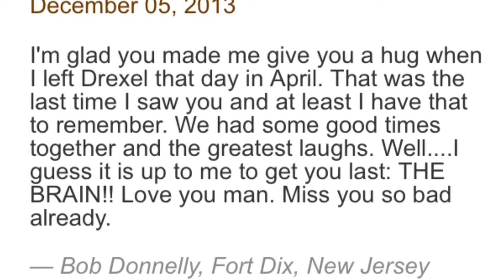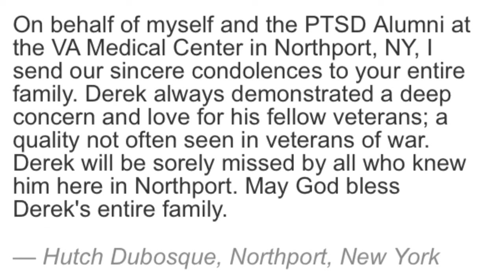The Funeral Tribute of Capt. Derek Gantz Henson October 1978 - November 2013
Funeral Tribute of Capt. Derek G. Henson

Sunrise: October 1, 1978 - Sunset: November 29, 2013

OBITUARY:

Captain Derek G. Henson United States Army, age 35, of Coatesville Pa passed away on Friday, November 29, 2013, at Crozer-Chester Medical Center, Chester, Pa.

Born in Lancaster, Pa. He was the son of Robert L. Henson, Husband of Dana S. Branche of Lancaster and the late Gail Marie Henson, who died in 1997. Derek and his wife, Talia Marie Toaltoan Henson, celebrated their 11th wedding anniversary on June 14, 2013.

Derek enlisted in the  United States Army in June 2002 to the present, in 2006 he completed officer school in Fort Benning GA. and was branched into ordinance, He has been deployed twice in support of Operation Iraqi Freedom and twice in support of Operation Enduring Freedom for a total of four deployments. He was currently an Assistant Professor of Military Science and the Logistics Officer for the Army ROTC program at Drexel University.

He received his Bachelor of Arts Degree in Engineering from Thomas Edison State College in New Jersey.

Derek's memberships included Bethel African Methodist Episcopal Church, Lancaster Elks, Conestoga Lodge #140 and American Legion Post #34.

Surviving in addition to his wife, father and stepmother are a son, Derek Henson Jr., and daughter, Amari Henson, of Coatesville; three brothers: Robert Myers, Husband of Keisha; Clarence B. Henson, and Kevin Myers; two sisters: April Myers and Erin Henson Jones, wife of John; and one stepsister, Brianna Branche, all of Lancaster Pa.